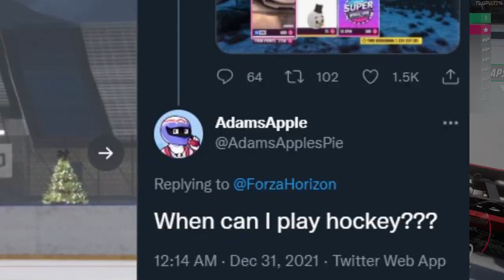Forza's WEIRDEST Minigame... Car Hockey!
Today, we somehow play car hockey outside in 30° heat!... Unfortunately as of Jan 14th, the stadium has melted.

AdamsApple is a channel for innovatively dumb Minecraft ideas to come to light.

Mexican Car Hockey in Forza Horizon 5 takes a weird spin and uses a Hockey Ball! We're checking out the FH5 Winter Decorations and the FH5 Ice Rink! This is our first Car Hockey Online Game! Yes, I am a fan of the Montreal Canadians.